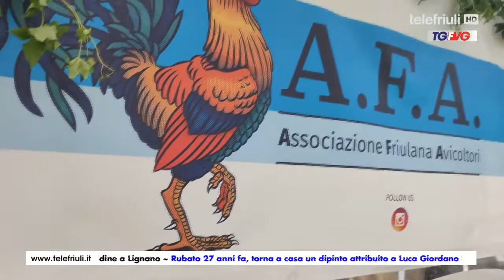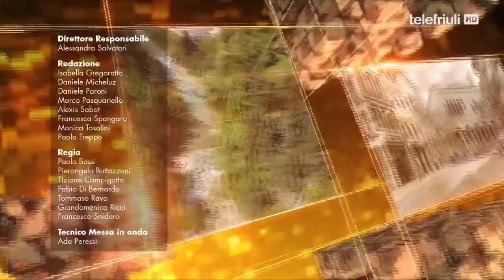Telegiornale FVG ore 12.30 del 07 Luglio 2021